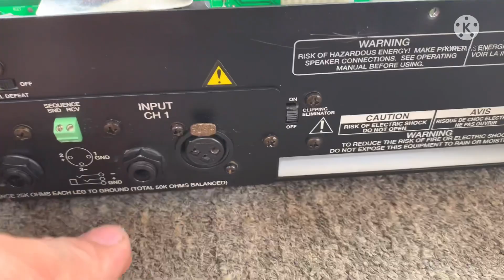15/10 Qh lại về 2 sp hàng siêu lướt, Caver pm 1400 ( 230v) ae cùng mẹ khác cha với Bose 1800 sr6 🥰